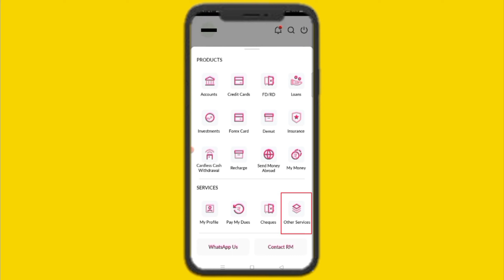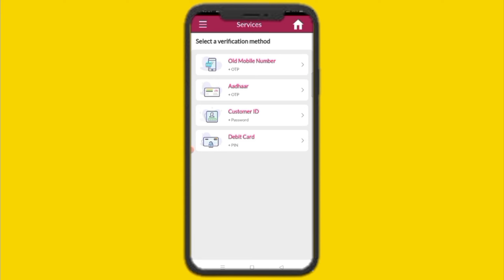Axis Bank App se Mobile Number Change Kare 2023 | How to Link Mobile Number in Axis Bank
Axis Bank App se Mobile Number Change Kare 2023 | How to Update Mobile Number in Axis Bank